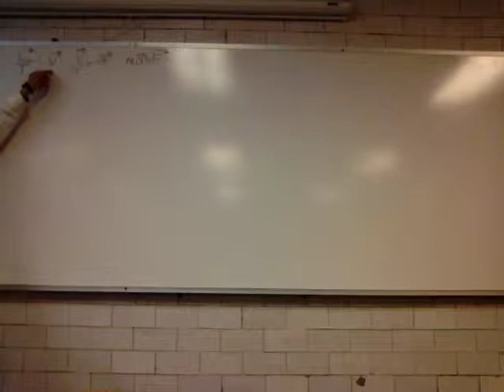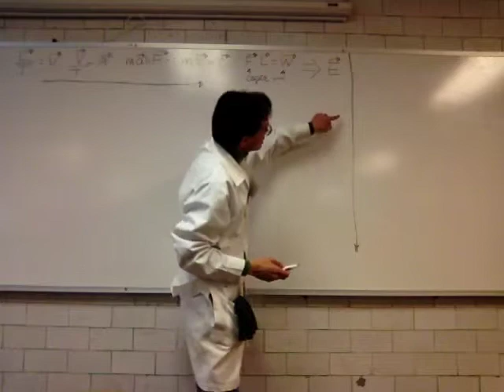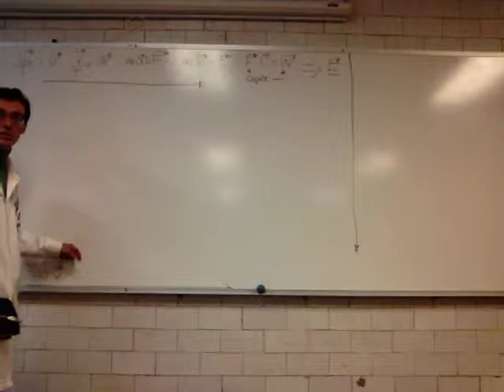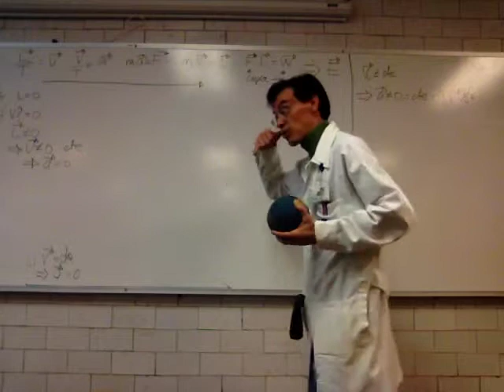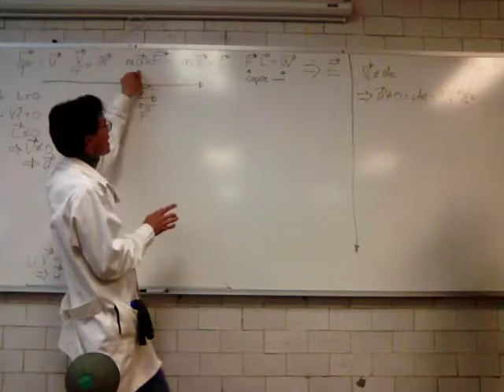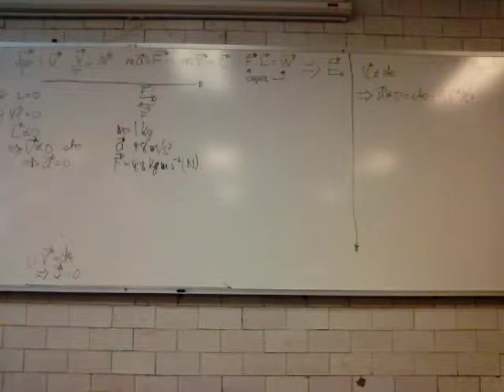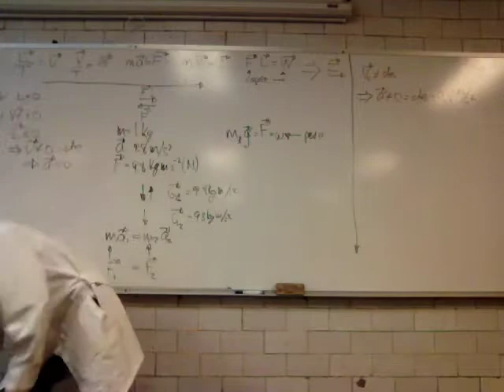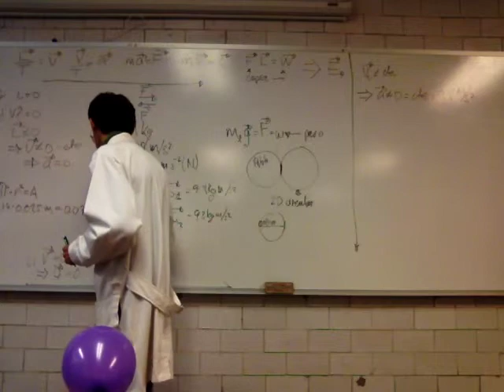Fuerza, Masa, Peso, Presión - Prof Raúl Alva 1/2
Fuerza, Masa, Peso, Presión. Primera parte
Fisica Biológica. División de Ciencias Biológicas y de la Salud, Universidad Autónoma Metropolitana, Unidad Iztapalapa, a cargo del Profesor Raúl Alva